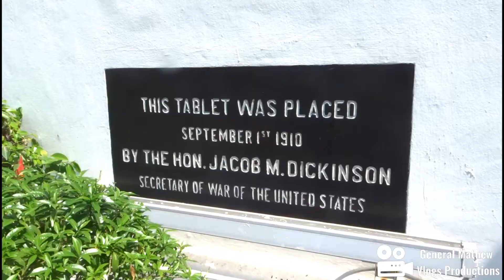Going to Manila Hotel